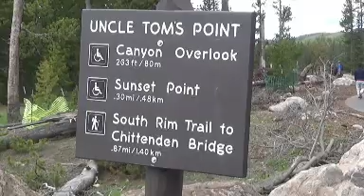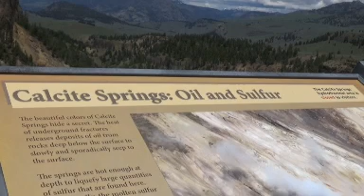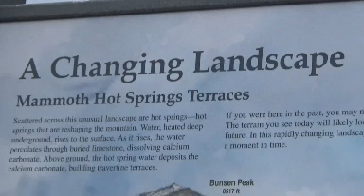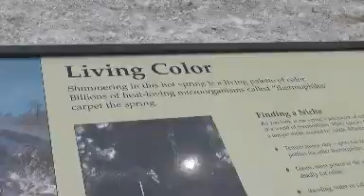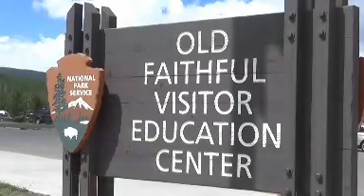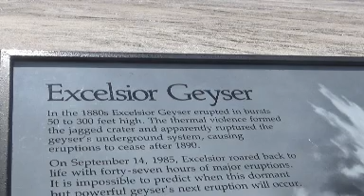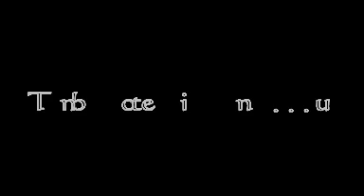Yellowstone Nat. Park